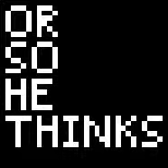PinHead Brothers S2 Trailer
PinHead Brothers Season 2